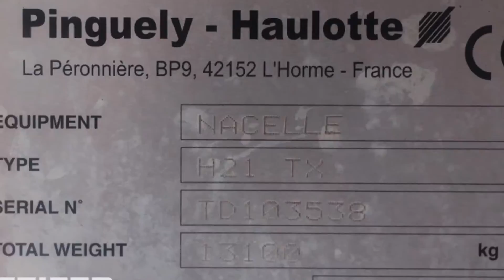Haulotte H21TX 2005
Manufacturer: Haulotte
Typ: H21TX
Building year: 2005
Fuel: Diesel
Serial number: TD103538
Working hours: 2.309 h
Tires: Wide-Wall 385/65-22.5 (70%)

* Working height: 20,85 m.
* Horizontal outreach: 17 m.
* Lift capacity: 360 kg.
* Platform size: 1,8 x 0,8 m.
* Drive speed: 0,8 - 4,5 km/h.
* Gradeability: 40 %.
* Turning radius - outside: 6,15 m.